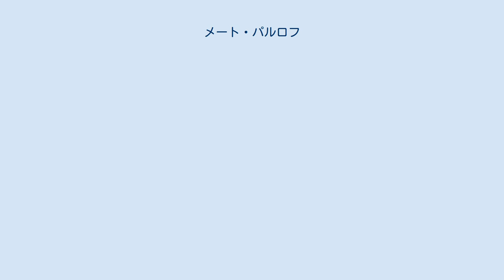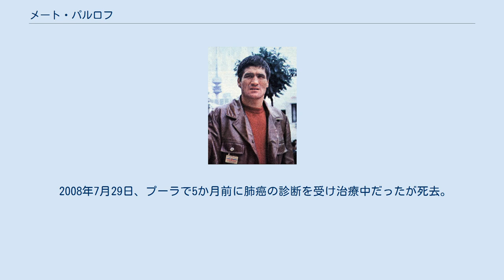メート・パルロフ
メート・パルロヴ（Mate Parlov、1948年11月16日 - 2008年7月29日）は、クロアチア（ユーゴスラビア）出身のプロボクサー。
元WBC世界ライトヘビー級王者。
共産圏初の世界王者。
 スプリト生まれ。
1972年ミュンヘンオリンピックのライトヘビー級金メダリスト。
1975年5月31日、プロデビュー。
デビュー戦以来いきなり12連勝を飾る。
13戦目で後の世界王者マシュー・サード・ムハマドに判定で敗れ初黒星を喫したが、1976年7月10日、ドメニコ・アディノルフィを11回でKO、欧州ライトヘビー級王座を獲得した。
 同タイトルを3度防衛したのを含めてその後も連勝を続け、1978年1月7日、ミラノでミゲル・アンヘル・クエリョを左ストレート一撃でKO、WBC世界ライトヘビー級王者となる。
 同年6月17日、元WBC世界王者ジョン・コンテを判定で下して初防衛に成功したが、6か月後の12月2日、マービン・ジョンソンに10回でKOされ、王座を失った。
 1979年12月8日、ウェイトをクルーザー級に上げ、マービン・カメルと同級初代王座を争ったが引分。
翌1980年3月31日、同王座を賭け再びカメルと戦ったが、判定負けで二階級制覇に失敗した。
 2008年7月29日、プーラで5か月前に肺癌の診断を受け治療中だったが死去。
59歳没。
 27戦24勝（12KO）2敗1引分